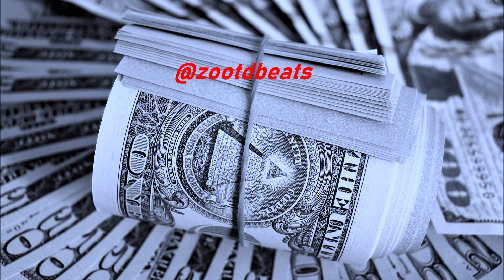(FREE) 21 Savage Type Beat "DRAKO"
21 savage type beat